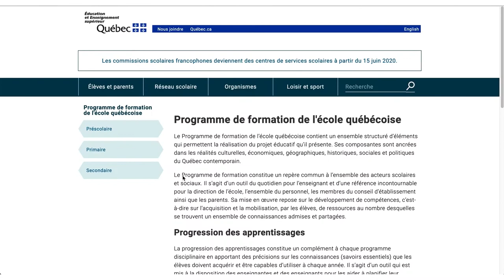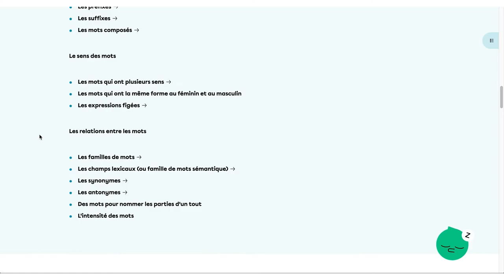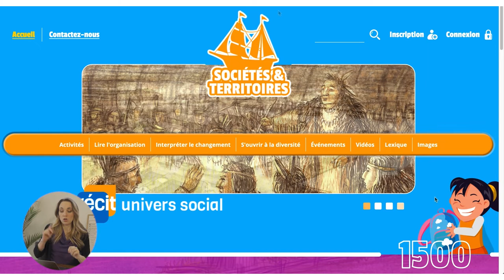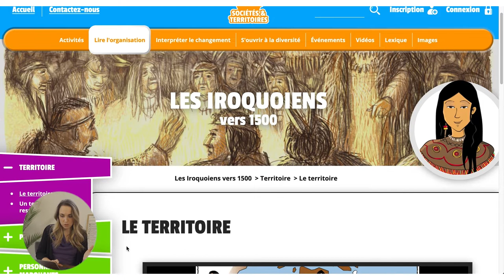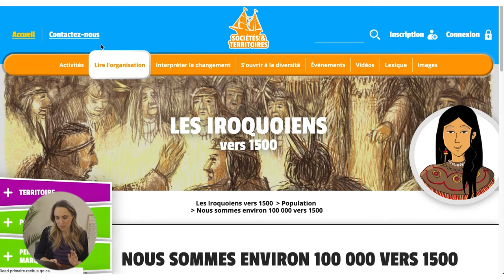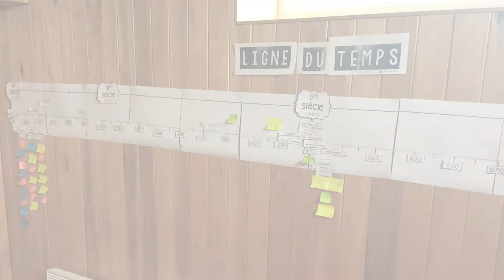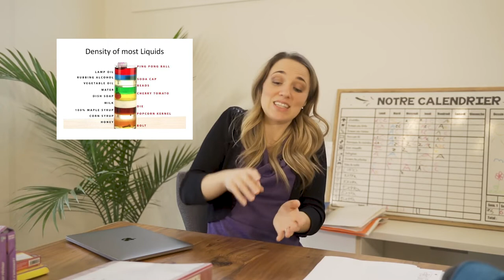Sciences et Univers social - Ressources pour l'école à la maison au Québec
LIENS

Dernier vidéo de la série sur les ressources éducatives quand on fait l'école à la maison au Québec! Cette fois, on plonge dans l'univers des sciences et de l'univers social. Deux matières qui sont obligatoires selon le Ministère de l'éducation dont les notions sont tout aussi importantes que le français et les mathématiques!

Je m'appelle Sabrina et je suis maman à la maison depuis maintenant 9 ans. Nous sommes une famille québecoise qui vivons par moment sur la Côte Est du Canada (au Québec), et par moment sur la Côte Ouest du Canada (Colombie-Britannique). D'où notre nom un peu nomade: A Family On The Move!

Vous pouvez nous suivre sur notre blog ou sur vos médias sociaux préférés: